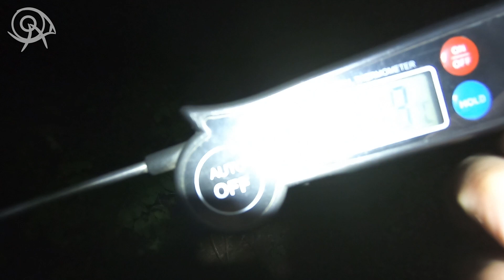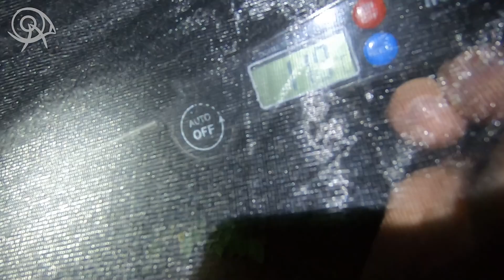Как согреться в гамаке москитной сеткой без дополнительного утепления и отопления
В этот раз для ночевки используем гамак. И проверяем наглядно, насколько теплее под обычной москитной сеткой. Сравниваем с температурой на улице. Эксперимент наглядно показывает, насколько хорошо даже настолько прозрачная москитная сетка удерживает теплый воздух. Внутри гамака под сеткой — на 7 градусов Цельсия теплее, чем снаружи на улице. С ветром, конечно, разница температур внутри и снаружи будет меньше. Но и от ветра сетка тоже в какой-то степени защищает — теплый воздух теряется меньше, чем без сетки. Если что, замеры проводились в безветренную погоду, в местности с очень высокой влажностью воздуха из-за ручья рядом. Отопление в нашем опыте — за счет нагревания воздуха в гамаке теплом человеческого тела с массой в пределах 100 кг. С меньшей массой тела нагревание должно быть меньше. Но, и отапливаемый объём воздуха тоже ведь нужен меньший.

Содержание фильма:
00:00 О чём это видео?
00:20 Температура воздуха внутри гамака под сеткой.
00:29 Температура с перемешиванием воздуха.
00:42 Температура воздуха снаружи на улице.
01:32 Итоги и условия проведения эксперимента.
02:27 Ощущения в гамаке.
04:16 Конец фильма.